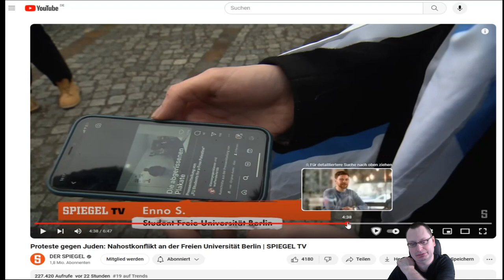Andy macht Sachen - Folge 04 - Reaktionsvideo auf coolen Spiegelbericht!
TITEL:
                   Neue Serie -  Andy macht Sachen! Episode 04
                                             BESCHREIBUNG:

Und schon wieder präsentieren wir eine neue Folge von "Andy macht Sachen"! 😎🙂
Unser Thema heute lautet: "Reaktion auf Proteste gegen Juden vom 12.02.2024!
Die doofe Geschichte von Palästina und warum die Debatte mit Hamas in die falsche Richtung geht. 😎😊🙅‍♂️

Stichpunkte:

Palästina war vor 1910 kein eigenständiges Land, sondern Teil des Osmanischen Reiches. Es gehörte nie einem bestimmten Volk, sondern wurde im Laufe der Geschichte von verschiedenen Dynastien und Imperien regiert.

Nach dem Fall des Osmanischen Reiches im Jahr 1923 erhielt Großbritannien das Mandat für Palästina vom Völkerbund. Die Briten sollten Palästina in ein jüdisches und ein arabisches Land aufteilen.

Die Umsetzung dieses Plans scheiterte jedoch am Widerstand der arabischen Bevölkerung. 1947 beschloss die UN-Generalversammlung, Palästina in zwei unabhängige Staaten aufzuteilen, einen jüdischen und einen arabischen.

Die arabischen Staaten lehnten diesen Plan ab und griffen Israel nach seiner Gründung im Jahr 1948 an. In den folgenden Jahrzehnten kam es zu mehreren Kriegen zwischen Israel und seinen arabischen Nachbarn.

Die Hamas, eine radikal-islamische Organisation, die den Gazastreifen kontrolliert, lehnt die Existenz Israels ab und fordert die Vernichtung des Staates. Sie nutzt Religion als politisches Instrument und instrumentalisiert die palästinensische Bevölkerung für ihre Zwecke.

     Empfänger: Andy Wiki (Der Jude)